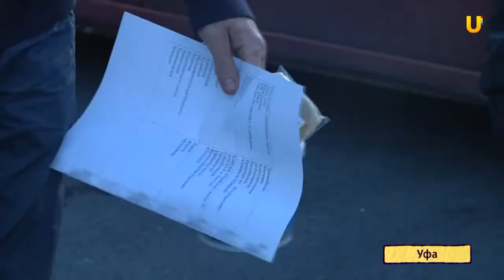U news Акция Ямам нет